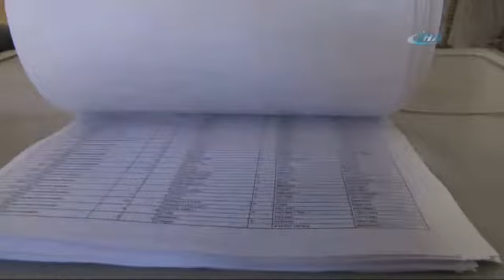Seçmen Listeleri Askıya Çıktı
Anayasa değişikliğiyle ilgili 16 Nisan’da yapılacak referandum için seçmen listeleri bugün muhtarlıklarda askıya çıktı. Listeler 26 Şubat’a kadar askıda kalacak.

YSK’nın anayasa değişikliğinin 16 Nisan’da halkoyuna sunulmasına ilişkin hazırladığı seçim takvimine göre, seçmen listeleri bugün askıya çıkarıldı. Seçmen listelerinin 26 Şubat’a kadar askıda kalacağı belirtildi. Muhsin Ertuğrul Mahallesi Muhtarı Aydın Yaşar ise konuya ilişkin seçmenleri uyardı.

Yaşar, seçmen listelerinin askıya çıkmasının ardından vatandaşları uyarmak için yazı hazırladıklarını belirterek, "Çok kısa bir süre askıda kalacağı için herkesin biraz dikkat etmesi, askıya çıkan listeleri kontrol etmesi gerekiyor. 18 yaşını dolduran seçmenlerin kendilerini listede kontrol etmeleri çok önemli" açıklamasında bulundu.

Okumak için il değiştiren öğrencilerin adres beyanlarını bildirmesi gerektiğini kaydeden Yaşar, yeni taşınanların, seçim döneminde il değiştirerek misafir gelenlerin dikkatli olması gerektiğini ve bu durumu bildirmesi gerektiğini söyledi. Vatandaşların adres değişikliğini bildirmesi için kısıtlı bir süre olduğuna değinen Yaşar, "Bildirmek zorundalar. 18’inde askıya çıkıyor. 26’sında askıdan iniyor. O süre içerisinde mutlaka kontrol etmeleri, adres beyanı için nüfus müdürlüklerine fatura ya da birinin yanında oturuyorlar ise kişi ile birlikte nüfus müdürlüklerine gitmeleri gerekiyor" şeklinde konuştu.

Yaşar, 18-26 Şubat tarihleri arasında muhtarlıkların ve nüfus müdürlüklerinin cumartesi, pazar günleri tam mesai yapacaklarını belirtti.

VATANDAŞ İSMİNİ LİSTEDE NASIL BULACAK?

Seçmen isimlerinin önceden adrese göre geldiğini ancak şuanda soyada göre geldiğine işaret eden Yaşar, "Genelde kontrol ediyoruz. Vatandaşlar soyadlarına göre bulacaklar" ifadelerini kullandı.

Yaşar, oy kullanacak seçmenlere ise şu uyarılarda bulundu:

"Nüfus cüzdanlarından kimlik numarasının olması çok önemli. Soğuk damganın olması önemli. Herkes kimliklerini kontrol etmeli, yeni kimlik çıkma kargaşası içerisinde birçok komşumuz, kaybettiği kimliği bile çıkarmamakta. Nüfus cüzdanında soğuk mühür yoksa, ehliyetlerde kimlik numarası yoksa oy kullanmayacaklar."

İSTANBUL’DA VATANDAŞLAR LİSTEDEN İSİM KONTROLÜ YAPTI

İstanbul’da da mahalle muhtarlıklarına gelen vatandaşlar, listelerden isimlerini kontrol etti. Listeden adını kontrol eden bir vatandaş, "Vatandaşlık görevimi yapayım dedim. Kalabalık olur düşüncesiyle erken geldim. Kendimi ve eşimi listede buldum. Herkes vatandaşlık görevini yaparsa mutlu oluruz. Önemli olan vatandaşlık görevidir" dedi.

Bir mahalle muhtarı ise, referandumun hayırlı olmasını dileyerek, "Herkesin katılımını bekliyoruz. İyi bir referandum olacak. Vatana millete hayırlı olsun diyorum" şeklinde konuştu.

İHLAS HABER AJANSI YOUTUBE KANALI HAKKINDA:

►İhlas Haber Ajansı’nın YouTube kanalında farklı kategorilerde günün öne çıkan haberlerine, İHA Arşivine, İlginç haberlere ve birçok videoya ulaşabilirsiniz.